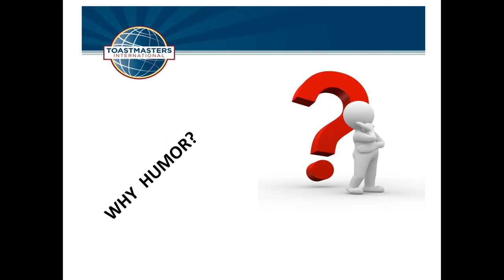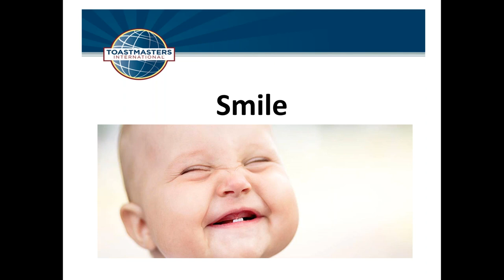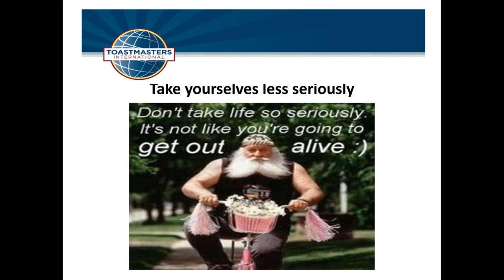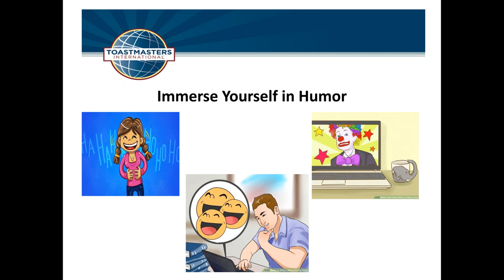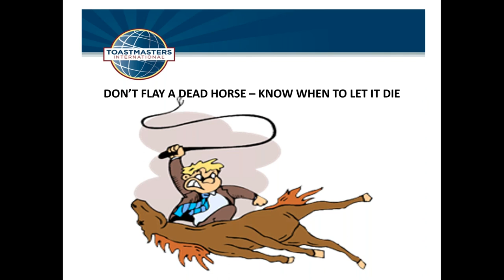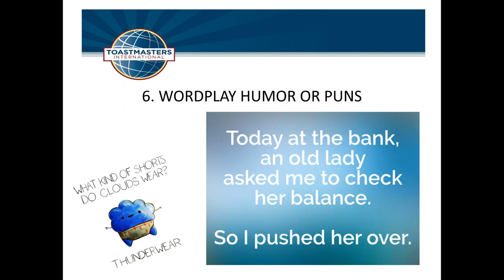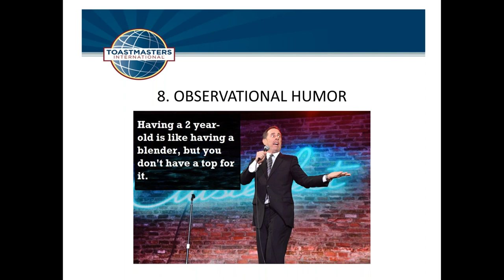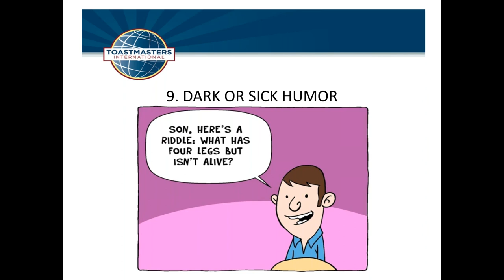Webinar: How to get people cracking - a Slice on Humor by TM Robert Devotta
Yes, it's me again with 'Ignite Learning through Webinars’  with District 20 - Division C '
First off A BIG CHANGE. For the UPCOMING 2 sessions we have shifted our SATURDAY Webinars to a FRIDAY.
So our upcoming webinar is slotted for 4th Oct 2019

Now that I typed that, I decided to write my next speaker's BIO.
And all I ended up doing was- laugh, laugh and laugh! I kid you not. Presenting without any editing, my speaker's bio as is. Read up, sign up and be ready to take in some massive FUN TIME.
Coming to you on a platter...

"Was born in the year of the Monkey according to the Chinese calendar.  Possibly one of the reasons why I never  quit monkeying around generally in life!

Have made about 50 odd trips around the sun. Still trying to remember why I started the first trip. Oh well maybe if I go once more round the sun I’ll figure it out. So here I go…

Born in Madras- south India and whilst growing up there, it became Chennai. That deeply affected me psychologically. Possibly why I still can’t figure out whether the lungi should stay on the waist or go between the legs…!

Underwent western classical vocals training for a good 2 years and sang in an all male voice choir for 4 years. Maybe its why I love the movie ‘Men in Tights’!
Sailed the seven seas for 14 years. Dropped anchor permanently in Dubai in 2007. Stumbled into TGIS TM Club in 2012. It ought to be renamed as Hotel California. Cos I’ve checked out awhile ago but I still can’t seem to leave.

Stumbled across the art form of Improv in 2017. Fell in love with the spontaneity and freedom in it and became a teacher of Improv. Have given many performances with my troup at many TM events and even for the general public. Will soon be holding my very first Basic Improv workshop in Dubai.
I enjoy playing the role of MC and have essayed the role at numerous TM events at club, area, division and district levels. Played MC role at DTAC 2015. Was the Humorous Chair at DTAC 2019 – a role specially created for the first time ever at a DTAC.
Humor has kept me sane through all the ups and downs of my rollercoaster existence. Though I can’t say the same for those who were subjected to it.
My mission in life is simple.
To reduce global whining and make this world a better place by teaching people how to find the humor in every  tumor.

Cheers
Robert"